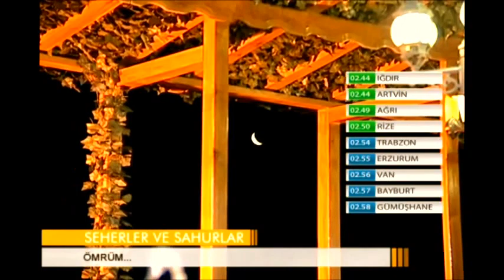HASAN ÖZER-ÖMRÜM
Gitar :Hasan ÖZER, Ney:Hüseyin AYTAR, Klavye:Hüseyin Köksal